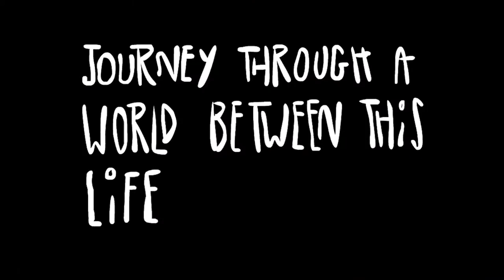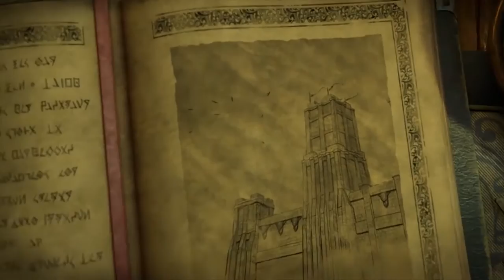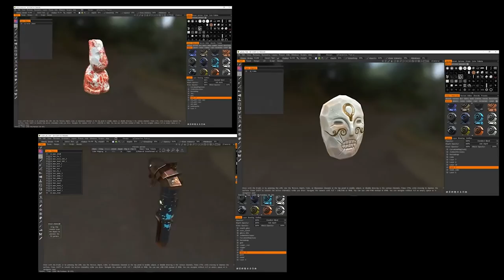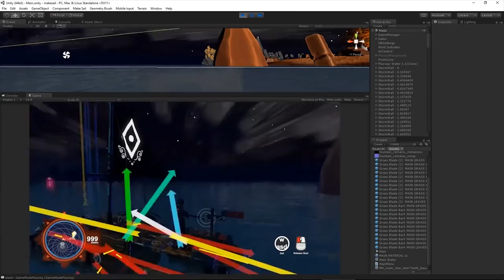Game Trader: Fig - How it Works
Game Trader: Fig - How it Works. Fig is a rewards and investment crowdfunding platform for video games. Justin Bailey, CEO of Fig, sat down with Asif Khan to answer some questions about the new platform.